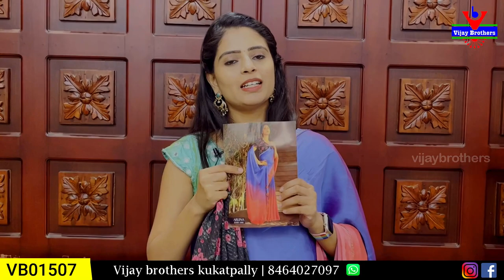Chiffon Sarees Collections In Low Price | 8464027097